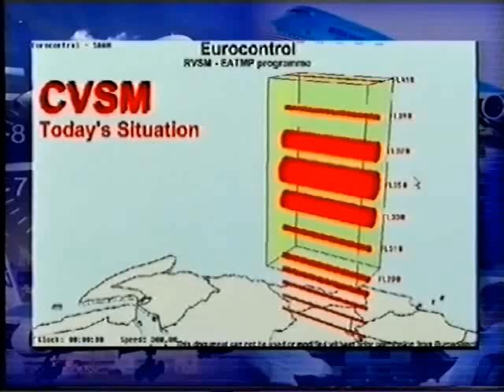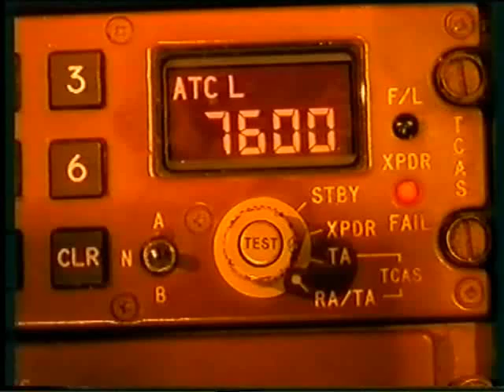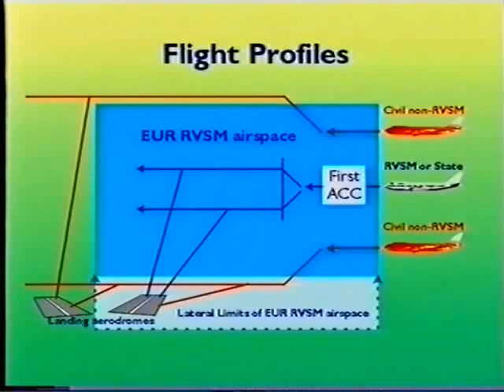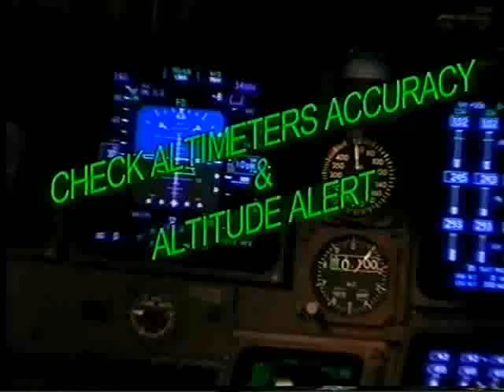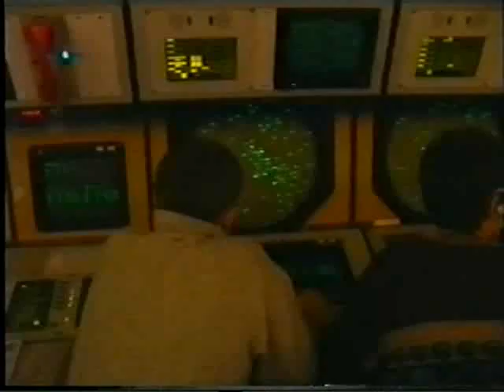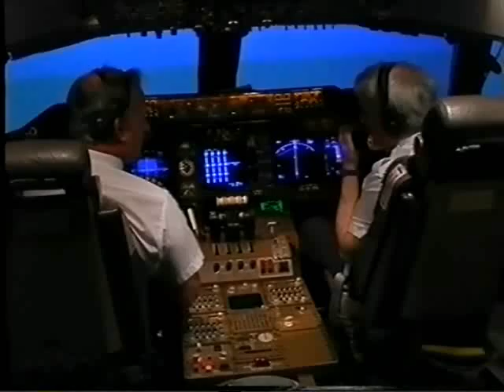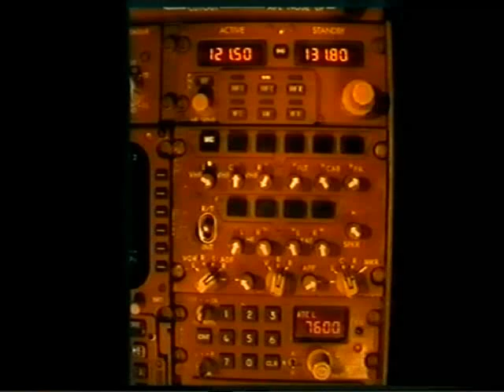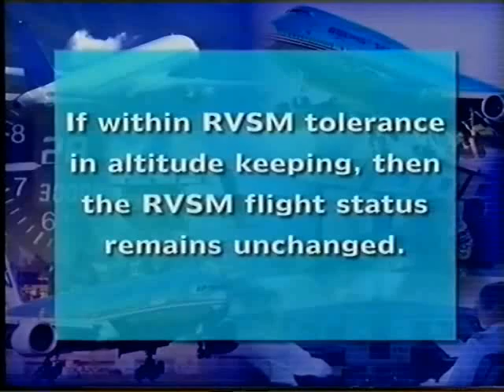Europian RVSM Operational Overview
This video introduces the principles and objectives being Reduced Vertical Separation Minima (RVSM) operations in EUR RVSM airspace.

Within RVSM designated airspace (between Flight Levels FL290 and FL410) the vertical separation between aircraft is 1000ft. This reduction from the previous 2000ft separation at such flight levels supports capacity improvements and allows more aircraft to fly at their optimum operating height - saving both money and reducing fuel consumption. However before conducting flights in such airspace the aircraft much be suitably equipped, certified, and appropriately approved. This video provides an initial explanation of the requirements and is intended to support the understanding of documents published by the likes of EUROCONTROL, ICAO, and EASA.

Please visit the EUROCONTROL Agency website for further details on RVSM and for information on many other topics relating to Air Traffic Management

Check out more study material for flight crew your cockpit reference codex.